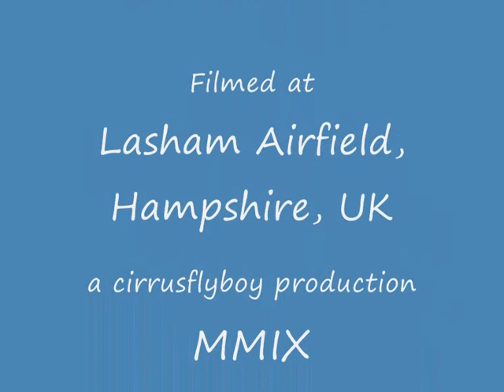gliding instruction by winch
Evening gliding instruction using a Skylaunch winch. The second launch features a simulated practice cable break.